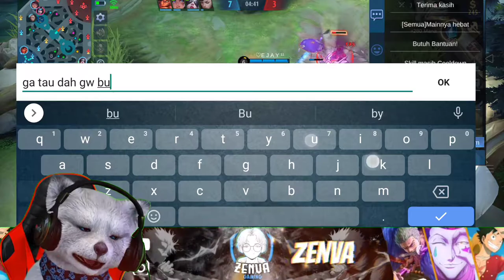Build Tersakit Kagura Revamp 2021 - AUTO LEGENDARY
kagura revamp merupakan salah satu hero mage yang dibekali dengan kemampuan bertarung yang sangat baik. Selain itu, Kagura Revamp juga memiliki kombinasi skill yang dapat menghasilkan damage sangat besar dengan begitu kagura revamp sangat gampang menculik Hero lemah seperti marksaman dan support. Nah, jika kalian ingin menggunakan hero Kagura Revamp, Zenva akan merekomendasi Build tersakit Kagura Revamp 2021.

Montage 00:00
Gameplay 00:08
Win 09:38
Emblem - Spell - Build 10:03